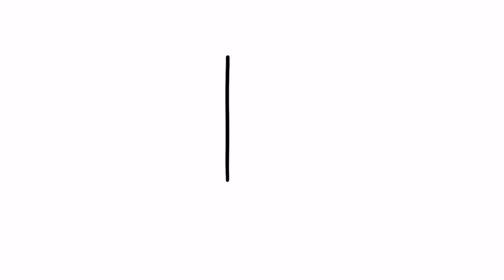How To Draw Traffic Light Easy | Traffic Signal drawing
Your Friend
YoKidz